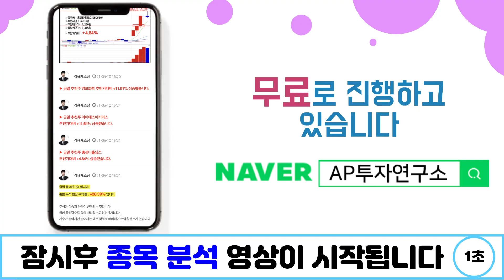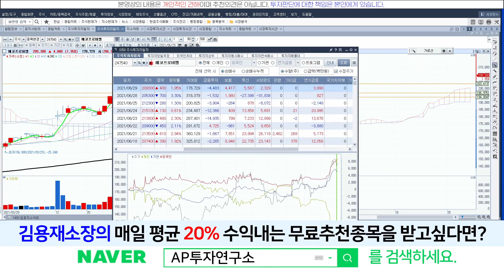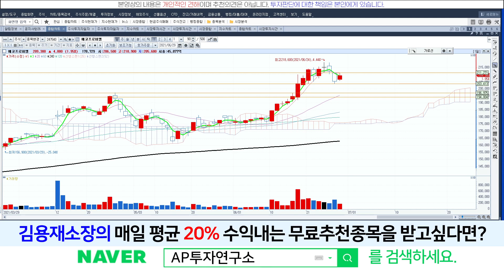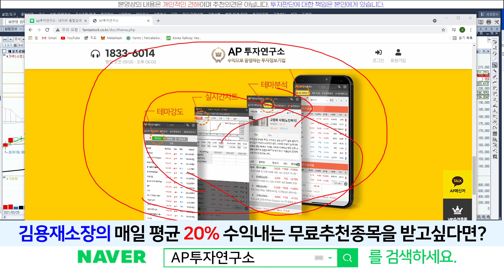에코프로비엠(247540) - 양극재 세계 1위를 꿈꾸다!